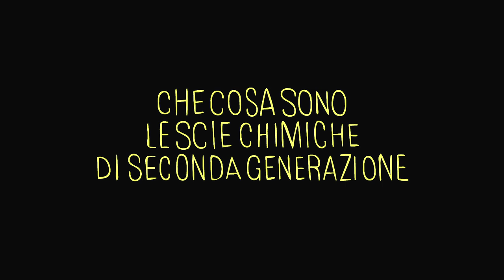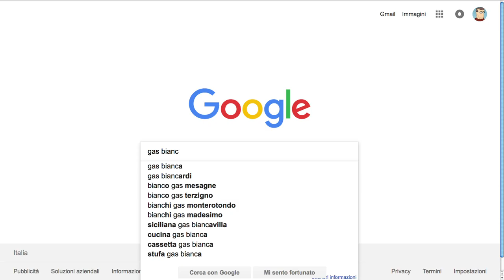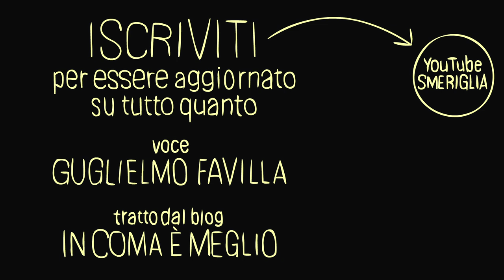Che cosa sono le scie chimiche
Tutto quello che c'è da sapere sulle scie chimiche: cosa sono, dove sono, cosa fanno, ma è vero che se respiri solo col naso i peli che vivono al suo interno filtrano la geoingegneria?

Qui 25 minuti di video in cui Favilla commenta i commenti complottari di questo video.

Abbonati al canale (0,99€ al mese) per vedere un video extra al mese (più post vari ed eventuali con strisce, disegnini, curiosità e cose così)